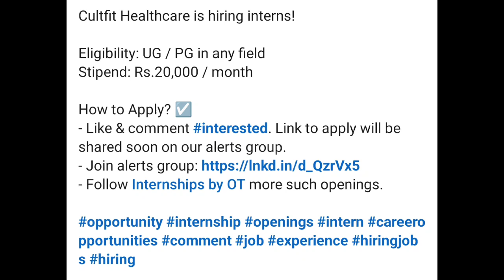Cultfit Hiring Interns | Cultfit hired intern on best stipend in 2023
Is video me ham aapko Cultfit abhi fresher interns hire kar rahe hai for internship Iske regarding full details dene waale hai.